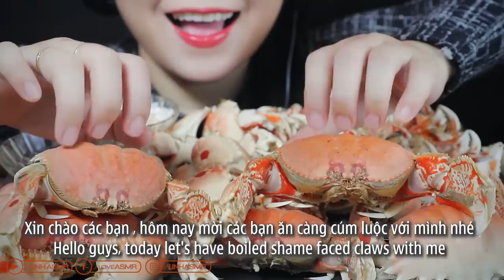ASMR BOILED SHAME FACED CRAB CLAWS CRACKLING CHEWY EATING SOUNDS | LINH-ASMR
Hey guys ✋ ✋

1/ camera : canon 6D II
2/ lens Sigma art 24-35
3/ Mic Rode shogun R+ and Aston Mic
4/ Edit color video : Davinci Resole